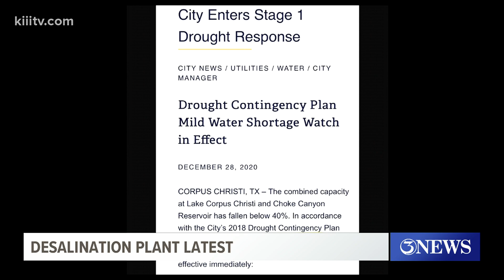The latest on the Desalination Plant in Corpus Christi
Following a dangerous drought in 2011, an idea was born to bring a more resilient, reliable, and cost-effective water source to the Coastal Bend.